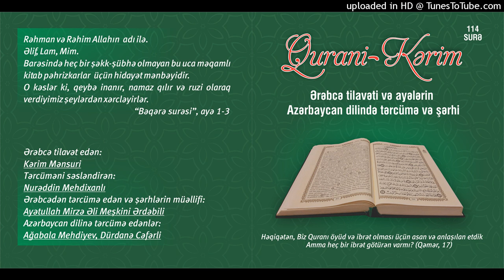107.Maun surəsi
Qurani Kərim

Ərəbcə tilavət edən:

Kərim Mənsuri

Tərcüməni səsləndirən:

Nurəddin Mehdixanlı

Azərbaycan dilinə tərcümə edənlər:

Ağabala Mehdiyev
Dürdanə Cəfərli